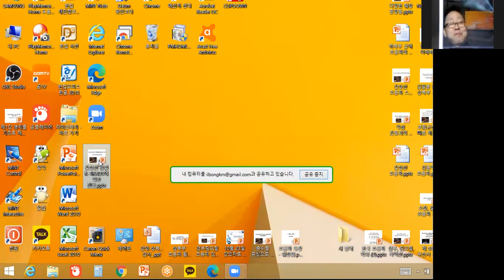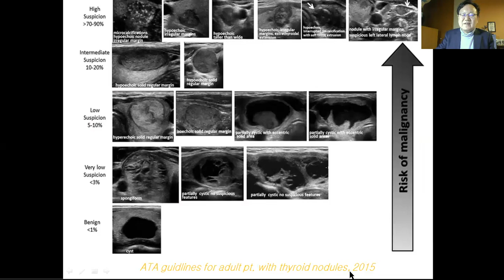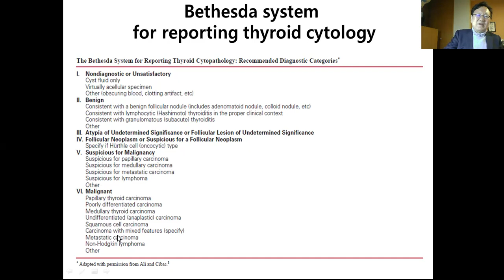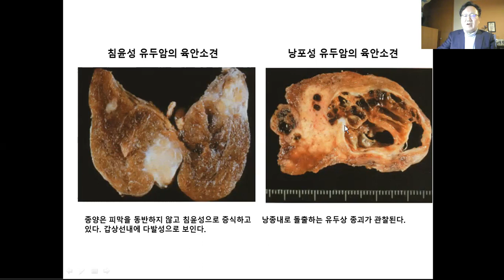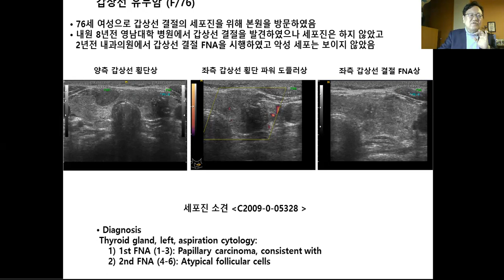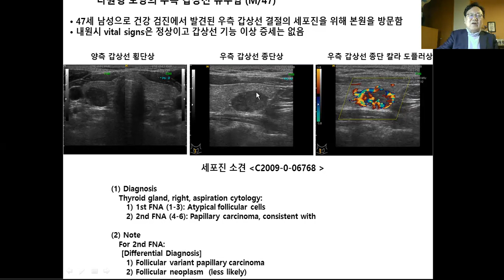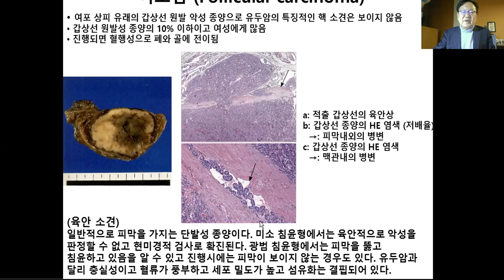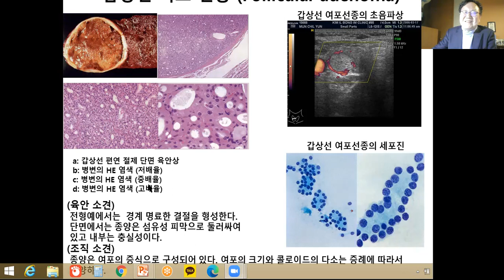2021년 2월 2일 제 2기 알초사 줌 강의